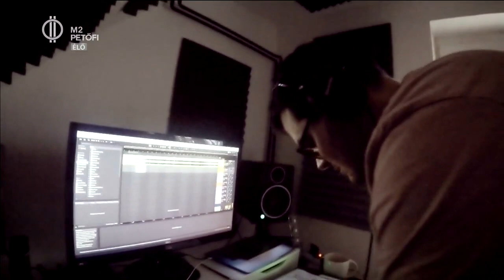Talk2Night: 1000 Akadály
A Talk2Night zenekar kicsivel több, mint 2 éve alakult, ez idő alatt számtalan klipet készítettek, elkészítették első nagylemezüket, szerepeltek A Dal című műsorban, volt önálló Akusztik felvételük, és persze jó néhány koncertjük. És persze volt, sőt még tart egy világjárvány, ami egy induló zenekar éppen beinduló karrierjét bizony könnyen hazavághatta volna… A srácok szerencsére együtt túljutottak az eléjük állított akadályokon. Nézd meg a klipet és a beszélgetést Wagner Emillel és Vavra Bencével az Én Vagyok Itt!-ben! További infok itt